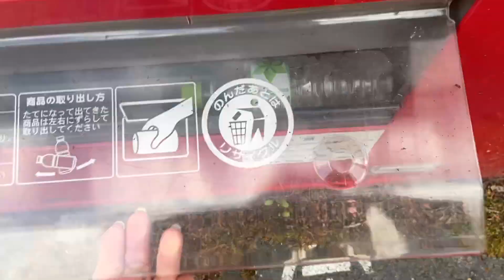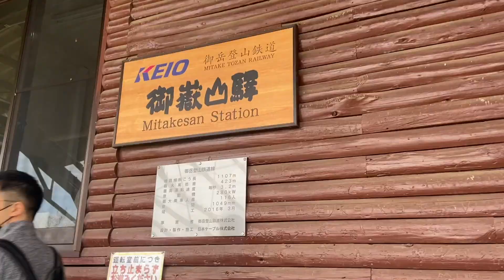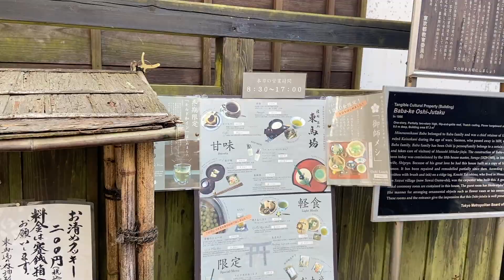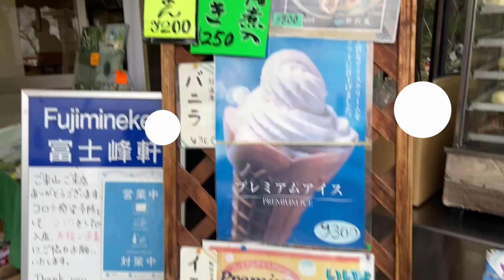\VLOG/ウチらは形から入るタイプ.御岳山を登る.自然に癒された.山頂グルメ.インゲン豆の日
music🎧
♪ Wine (Prod. by Lukrembo)